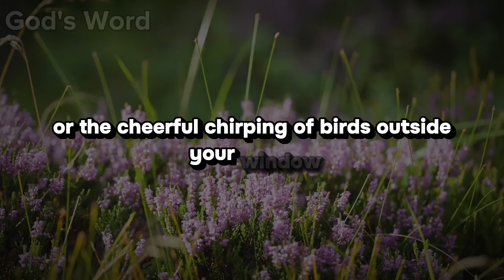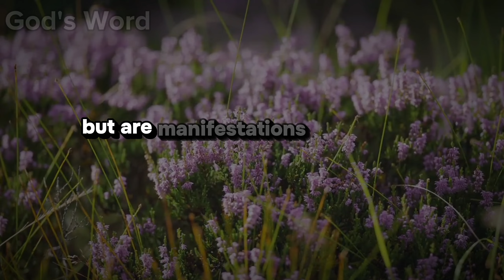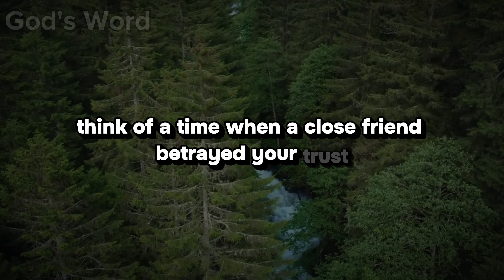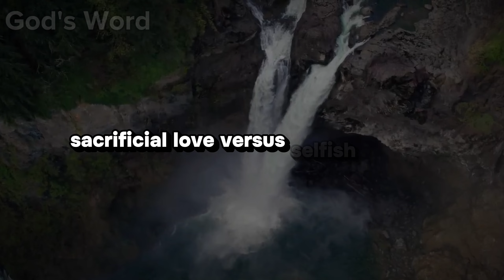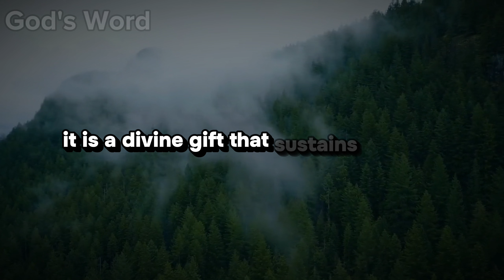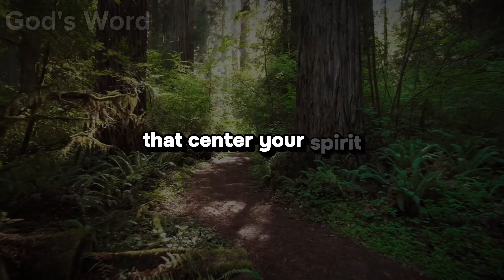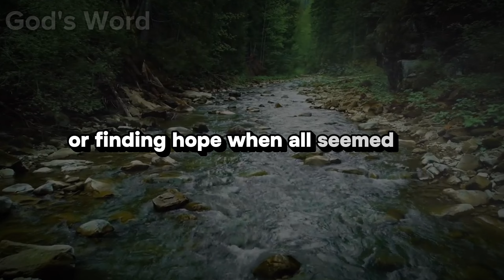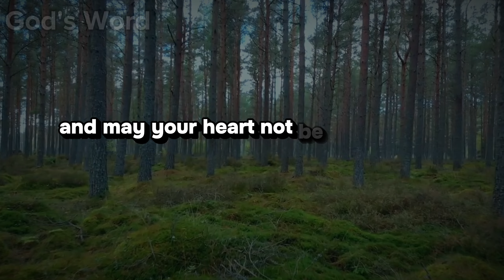Jesus Speaks to You: Embracing Love, Forgiveness, and Faith – Transform Your Life Today!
Join us in a profound journey as Jesus speaks directly to your heart, offering timeless wisdom on love, forgiveness, gratitude, and faith. Discover how to transform your everyday life with divine guidance and achieve peace within yourself and with others. Whether you're seeking comfort, strength, or inspiration, this video provides relatable examples and practical advice to deepen your understanding and practice of these essential virtues.